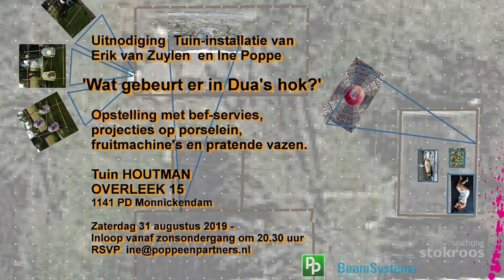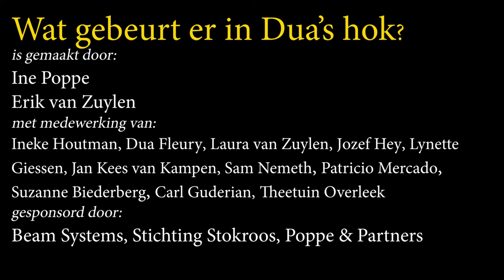Het maken van 'Wat gebeurt er in Dua's hok?'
Ine Poppe en Erik van Zuylen maakten een installatie in een tuin in Waterland, even boven Amsterdam. In dit 7 minuten durende filmpje de opbouw van Wat gebeurt er in Dua's hok?